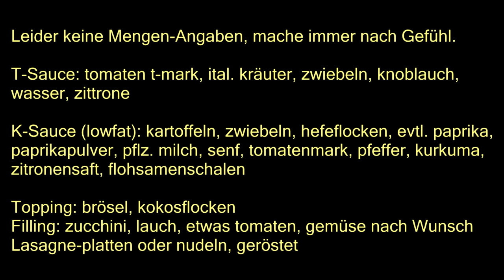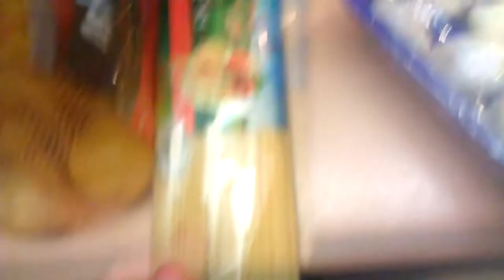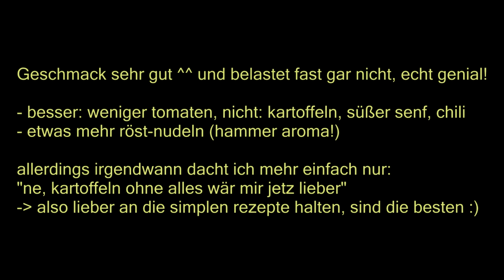Nudel-Käse-Auflauf Vegan [fettarm] [salzarm] [schleimarm] [2,5€]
sojafrei, wahlweise glutenfrei, salzarm, fettarm, pflanzlich, schleimarm, gemüsereich, günstig & simple Zutaten. nahezu whole food & basen-überschüssig.

2,5€ für 2 personen. Containert kostenlos haha.

reis-nudeln (wahlweise bio dinkel- oder kartoffel-scheiben)
haferflocken
Gemüse nach Saison/Belieben
Kartoffeln
Zwiebeln
Gewürze & Kräuter (inkl. t-mark & senf)
Bindemittel nach Wahl (Flohsamenchalen, guarkernmehr, agar agar, stärke)